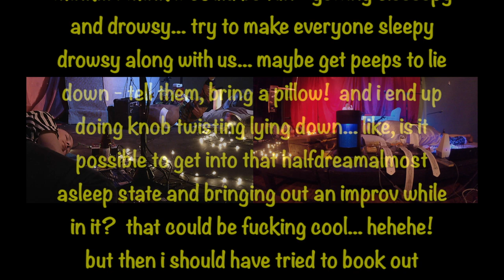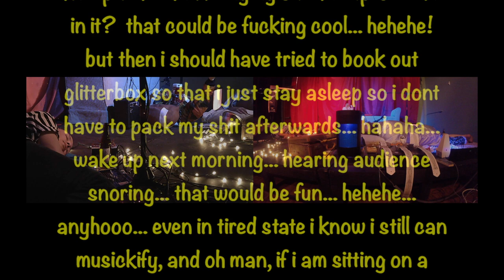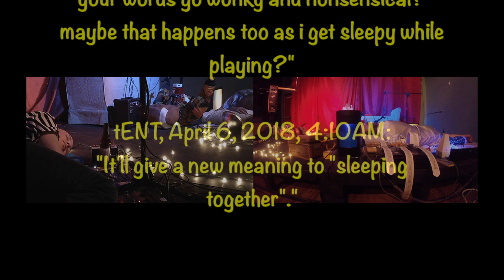Sleeping Together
"Sleeping Together": Pamelia Stickney & I met at a gig of hers at the public library in Pittsburgh in mid-May, 2017.  I had a deep appreciation for her skill as a theremin player & for her sense of humor & we became pretty good friends quickly.  I made a movie of a 2nd gig she did later that night & then of a recording session that she & I & Ben Opie did the next day  We started to make plans to tour together.  Life got in the way & the tour didn't happen but Pamelia was back in Pittsburgh again in January, 2018, & then in May 2018.  We planned a gig together for May 10.  In a message exchange, Pamelia proposed that "our improv theme could be - sonic nightcap, lullaby on a worknight" & I countered by saying that "It'll give a new meaning to "sleeping together"."  As is my typical practive, I gave a substantial amunt of thought to what I might do with the theme & developed a few things in preparation — even getting a pair of Darth Vader pajama pants to wear.  Pamelia started it by playing Brahms's "Lullaby" while I got ready for bed by changing into my PJs & switching on various nightlights.  I opened my "Total Mobile Home Suitcase" which activated a tape loop of booing & removed a pillowcase.  Closing the suitcase stopped the loop & I shook out the pillowcase before putting it on my pillow.  I activated an "Envirascape Rainforest Fountain" which produced a waterfall lit by chaning light & has the option of 6 different soundtracks including rainforest & loons.  The speaker to this was amplified with a contact mic that went into a 4 channel mixer & from there to a sampler mixer & then out to the sound system.  I also played my 5 music box instrument which had a version of Tchaikovsky's "Swan Lake", a version of the same with major 7ths added to the lower notes, & 3 other music box melodies of my own composing.  This was also miked & fed into the sound system.  There was a miked metronome.  There was also a radio miked halusi with 2 drone pipes that could be sounded with both out & in breathing.  Finally there was a megaphone that I'd altered by putting arms & a football-with-a-face mask on it.  This latter was playing prerecorded heavy breathing sounds.  Both Pamelia & I gradually lay down & continued to manipulate our sound sources as we pretended to fall asleep.  Pamelia introduced it as "gentle but mental" & I thought that was a pretty good description.  I usually avoid drone-like audio production in favor of clashing disjunctive references but it was fun exploring this direction & using so many props & lightings.  Pamelia was her usual excellent musician self.  A good time was probably had by all.  - May 11, 2018 note from tENTATIVELY, a cONVENIENCE